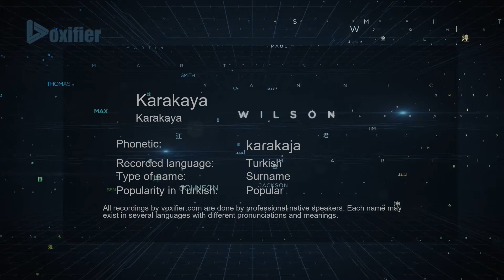How to Pronounce Karakaya (Karakaya) in Turkish - Voxifier.com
This is the Turkish pronunciation, gender, and phonetics recording of the name Karakaya (Karakaya). The same name may exist in other languages with different pronunciations. Check the meaning of name along with other possible pronunciations or similar names for free Voxifier uses the help of expert linguists to simplify pronunciations by replacing some special sounds with sounds more commonly available across all languages.